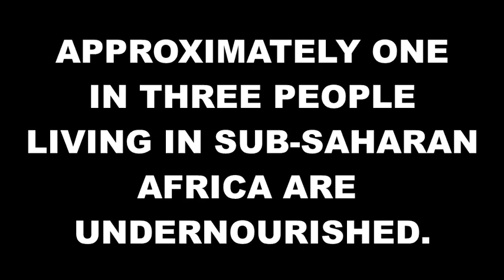Church Builders Promo Video - Short Version